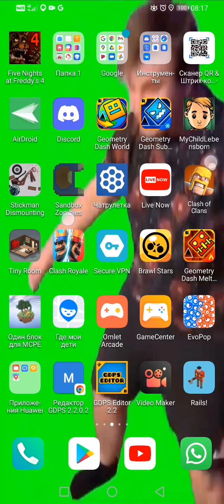16 апреля 2022 г.